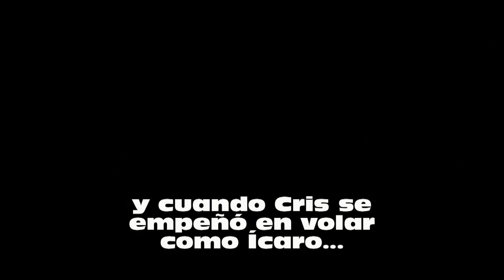La Celestina. Caída de Pármeno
El grupo de teatro aficionado "las nueve menos cuarto" acudió al XIII certámen de teatro aficionado de Torrelavega. Mejorando hasta el infinito, y mas allá, a multitud de grupos profesionales interpretaron como nunca La Celestina. En este corto podéis ver a Pármeno saltando desde 4 mts de altura y a consecuencia de ello se rompió el talón.
Va por tí Cris